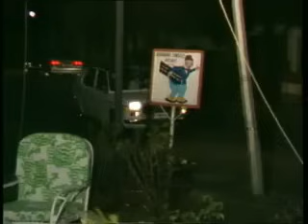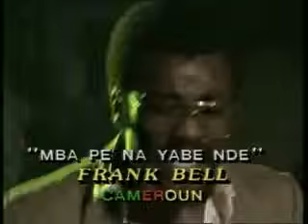Franck Bell - Mba pe na yabe nde